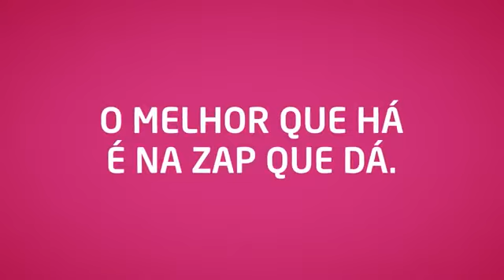Hoje - Meu Coração é Teu - Aqui no Canal